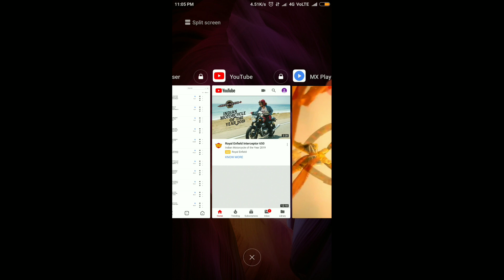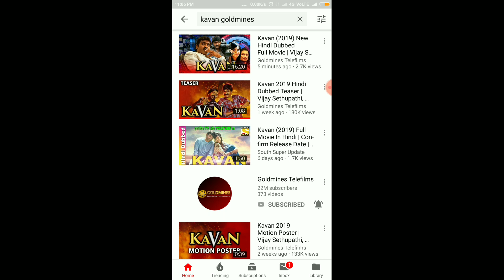Kavan 2019 New Hindi Dubbed Movie | Vijay Sethupathi | WORLD YOUTUBE PREMIER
Dosto aap sabhi ka Swagat hai mere channel combotechandmoviereview main
aaj ki iss video main Apko bataunga ka kavan ka WORLD YOUTUBE PREMIER
 ka baara main to Dosto Asha karta hun ki video aapko Pasand AAYAGI

1)kavan
2) kavan hindi dubbed
3)kavan south hindi dubbed
4)kavan hindi dubbed 2019
5)kavan south hindi dubbed 2019

8)kavan full movie
9)kavan new hindi dubbed movie
10)kavan full movie
11)kavan south full movie
12)kavan south hindi dubbed full movie